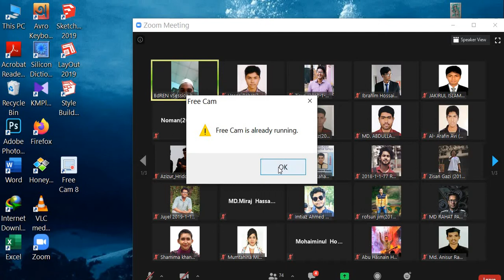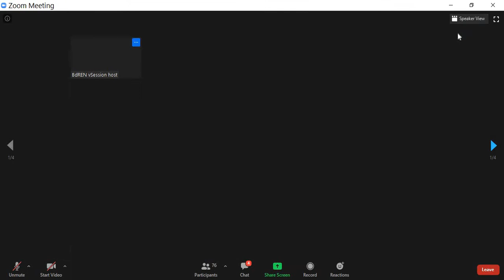Fabric Manufacturing-1{FM-1}Introduction (lecture 1)10 Aug 20